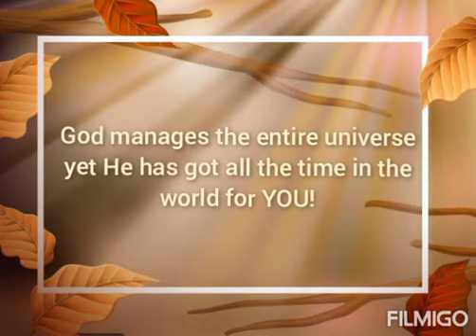Christian WhatsApp Status | God's Love | Motivational Quotes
List of videos suggesting the above video
FOR CHANNEL OWNERS PURPOSE ONLY

Today's Free Christian WhatsApp Status with Music
Our Aim Heaven Channel

"செருப்பு அணிய மாட்டேன்.
"நாளை முதல், திமுக ஆட்சியை அகற்றும் வரை காலில் செருப்பு அணிய மாட்டேன்"
 அண்ணாமலை ஆவேசம்.
நாளை சாட்டையால் அடித்து ஆர்ப்பாட்டம்"
"நாளை காலை 10 மணிக்கு என்னை நானே சாட்டையால் அடித்து ஆர்ப்பாட்டத்தில் ஈடுபட உள்ளேன்.
மாணவிக்கு ஞானசேகரன் கொடுத்த 3 ஆப்ஷன்.. FIRல் வெளிவந்த கோர முகம்.. அன்று இரவு நடந்தது என்ன?